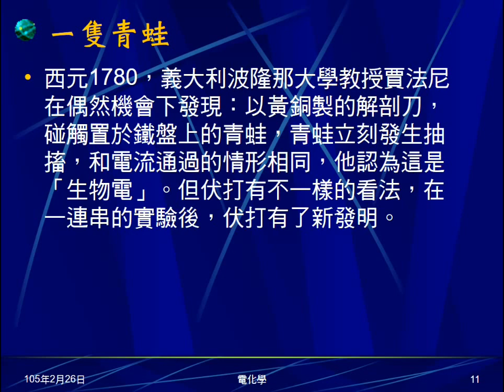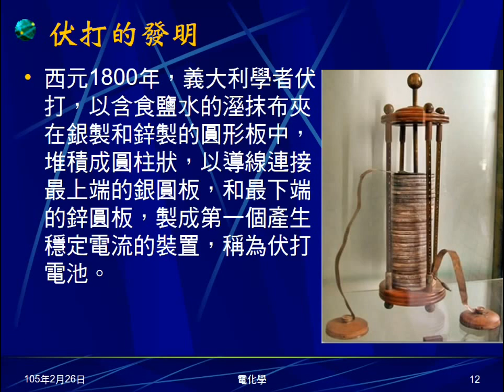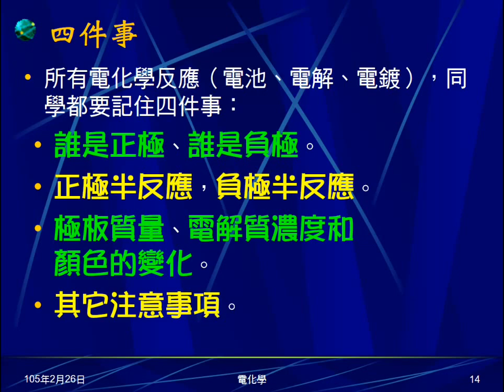104學年國三理化＿電化學02：伏打電池意義及原理；四件事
說明何謂伏打電池，簡述發明過程。說明伏打電池的原理。提示必須理解、記憶的四件事。